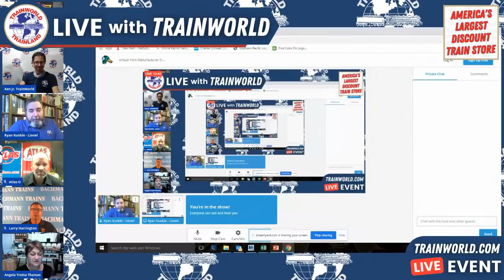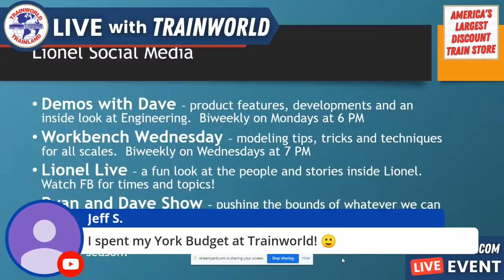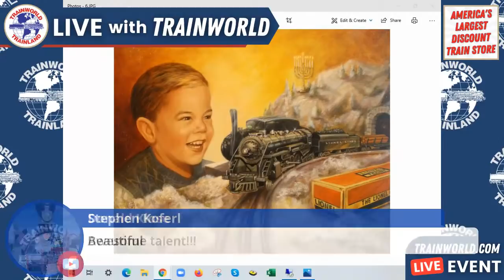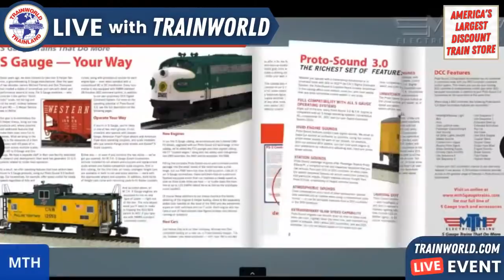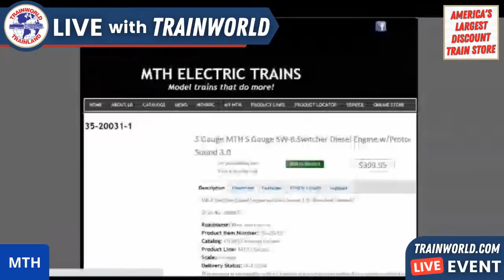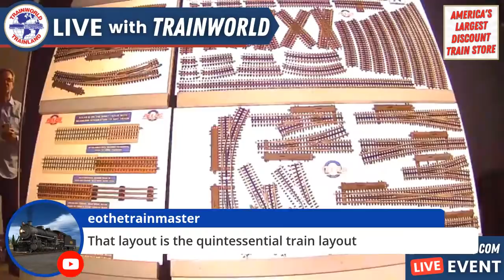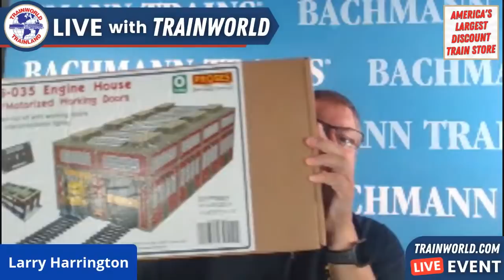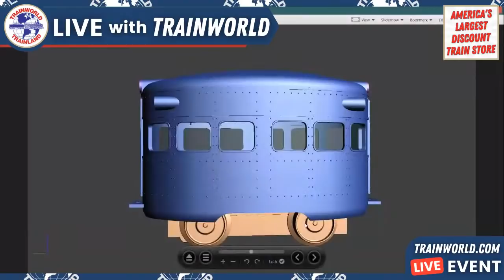Virtual York Manufacturer O Scale Event! Lionel MTH Williams Atlas And Angela Trotta Thomas!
NEW VIRTUAL EVENT! Introducing The New Virtual York O & S Scale Event on Thursday October 22nd 2020 at 6PM EST on both Facebook & YouTube LIVE! We will be featuring MTH Trains - Atlas Trains - Angela Trotta Thomas - Williams Trains - Lionel Trains will all be participating in this amazing event!